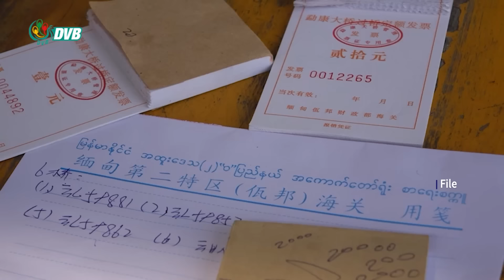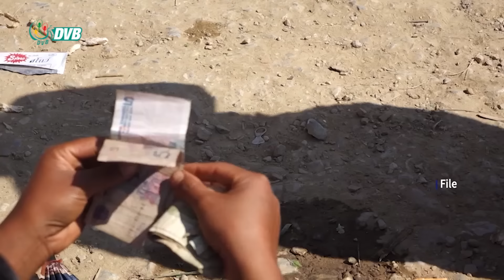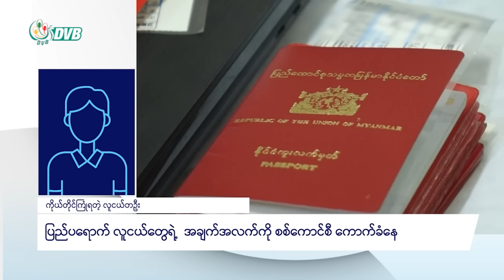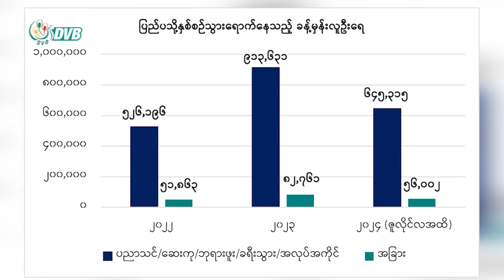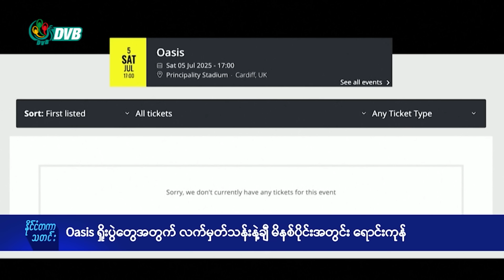DVB Digital ညနေ ၅ နာရီ သတင်း (၁ ရက် စက်တင်ဘာလ ၂၀၂၄)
- နယ်စပ်ဂိတ်တချို့ တရုတ်နိုင်ငံဘက်ကပိတ်၊ “ဝ” ဒေသမှာ ကုန်ဈေးနှုန်း မြင့်တက်။
- စစ်မှုထမ်းစာရင်းပါတဲ့ ပြည်ပရောက် လူငယ်တွေရဲ့ အချက်အလက်တွေတောင်းယူ။